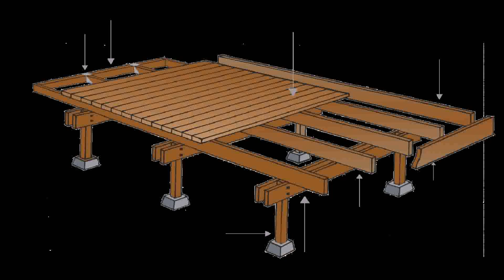How To Build An Outdoor Timber Deck - DaddyGif.com (see description)